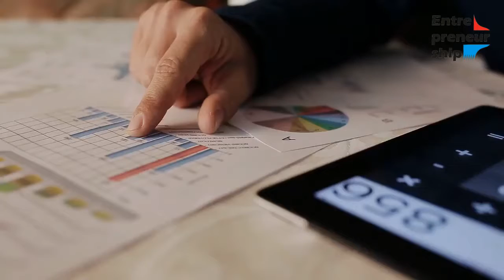What IS AN “ENTREPRENEURIAL MINDSET”?